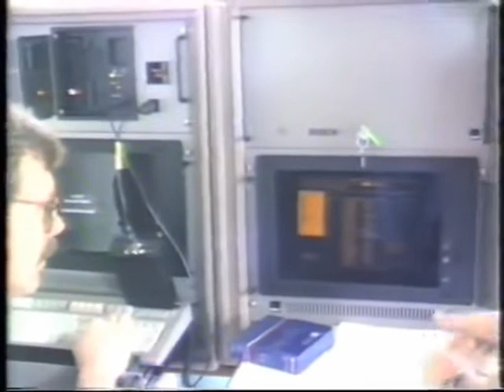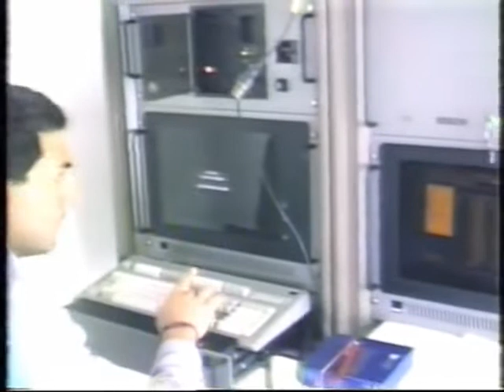1988 April 20 - F1 1st V10, Alfa V1035 tested in the back of Alfa 185 by Giorgio Francia @ Balocco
F1 first V10 in history was built by Alfa Romeo in 1986, although he was never use in grand prix.
Following new engine regulation that would ban turbo, Gianni Tonti called Pino D'Agostino in 1986 to ask him which configuration would be best suited for a naturally aspirated engine 'V8 or V12'?
When ing. De Virgilio proposed a V10, Tonti asked D'Agostino what he tought, to which he answer that it could be a good compromise, asking for 3 days for calculations and to assert which problems it could encounter.
After only 1 days, D'Agostini came back saying that a V10 was the best compromise and a 72 degree V was choosen.
In February 1986, D'Agostini and his team started work on the engine, which had his first test benched in July 86, producing 620 hp (according to D'Agostini, the Ferrari V12 was producing 585 hp).
Following FIAT takeover of Alfa Romeo, Alfa Corse work concentrated on IndyCar project, so the Alfa V1035 was put in storage. When Bernie Ecclestone came with his idea for the ProCar championship, Alfa decided to use the V1035.
To be sure of the engine condition, it was put in the back of a 1985 F1 Alfa 185 and tested by Giorgio Francia at the Alfa test track of Balocco.
Unfortunatelly the ProCar championship didn't take off, the V1035 finishing it's life in Alfa Museum, never having powered a car during a race.
Only 3 V1035 has been produced, but it remains the first F1 V10, Honda having only presented their V10 project in September 86 while Renault hasnt's started work on this configuration at the time.